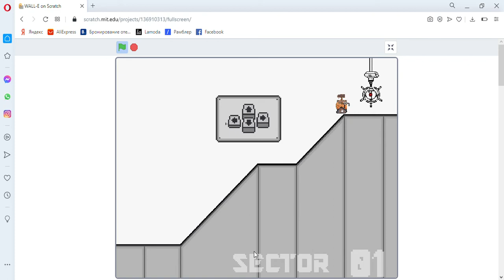WALL-E on Scratch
I don't own this game, this character, or the music. I just couldn't resist listening the beautiful music, *SIGH* why does anything related to WALL-E make me sad but at the same time happy?